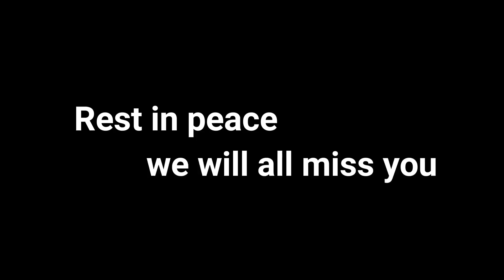Memories of angry grandpa (Rest in peace)